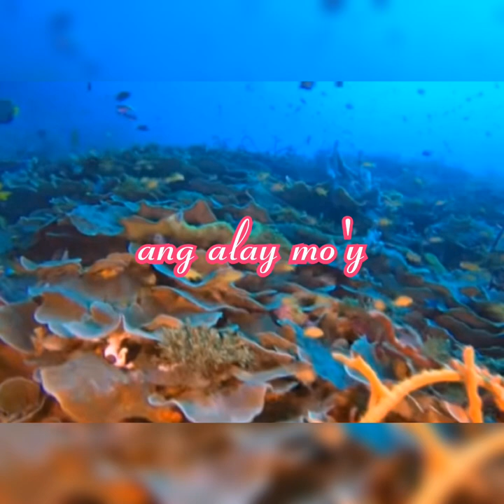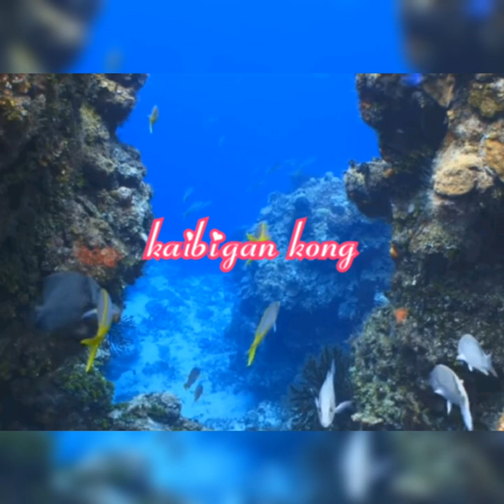IKAW by: Jonalyn Viray (ASOP 2013)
A song of praise